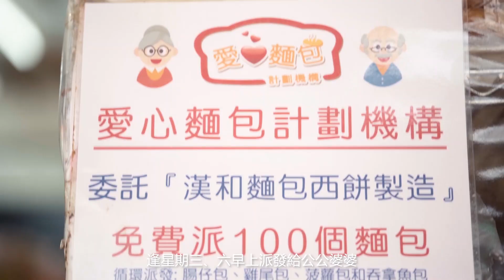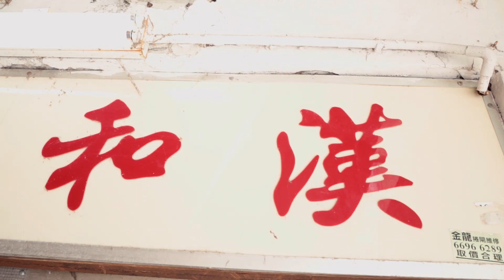邨邨有奇聞 - 愛心麵包超人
MEOLOGY LIMITED X 邨越時光——一種屋邨情懷 (梁瑋鑫)